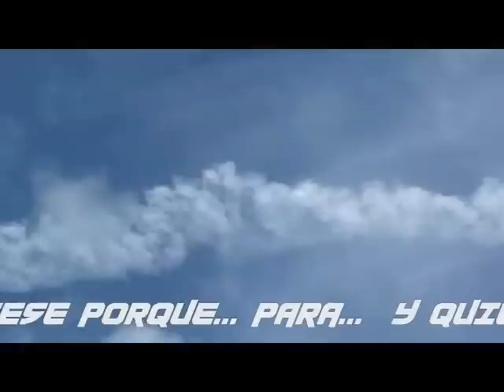CHEMTRAILS, ESTELAS QUIMICAS SOBRE PUERTO RICO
24 DE NOVIEMBRE DEL 2012, ERA UN DIA NORMAL Y SOLEADO...HASTA QUE LLEGARON LOS AVIONES FUMIGANDO Y CREANDO NUBES ARTIFICIALES Y REGANDO NO SE SABE QUE NI PORQUE NI PARA QUE.